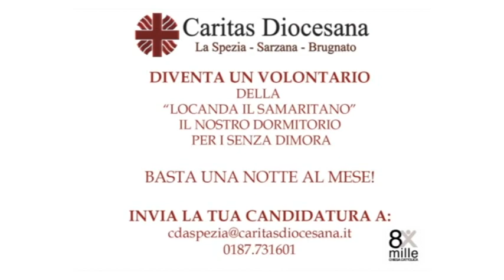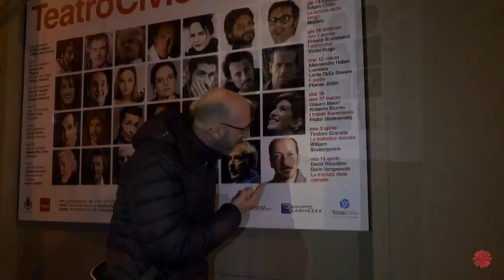Caritas, campagna volontari per la Locanda del Samaritano 07-05-2019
Servono nuovi volontari per il dormitorio che accoglie ogni anno centinaia di persone alla cittadella della Pace di Pegazzano, gestito dalla Caritas. E per cercare nuovi aiuti è stato lanciato un nuovo spot, che vede protagonista niente di meno che Dario Vergassola